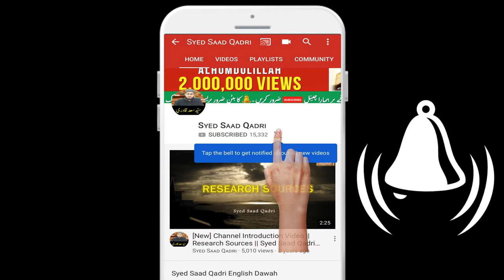21 Hijri ke Waqiat | Seerat e Umar Part 50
21 Hijri ke Waqiat | Seerat e Umar Part 50